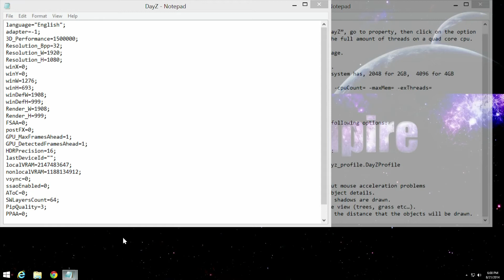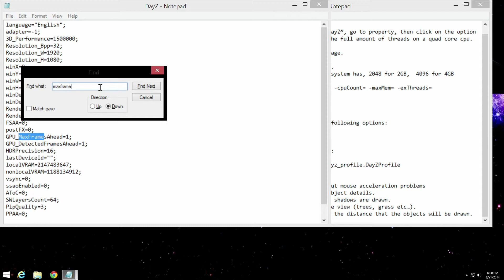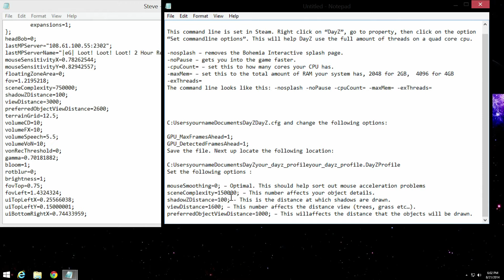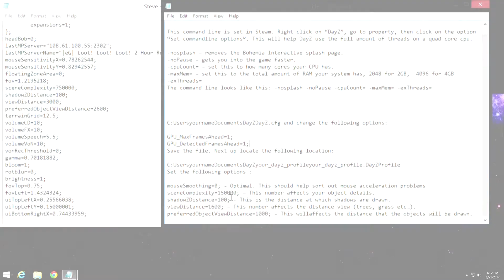DayZ Optimal Settings - Get More FPS! - GTX 780 TI Settings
My Video Card is a EVGA GTX 780 TI, these settings work the best for me.

Here are the settings for DayZ to get you some better FPS for those PVP encounters!

Command Line

This command line is set in Steam. Right click on “DayZ”, go to property, then click on the option “Set commandline options”. This will help DayZ use the full amount of threads on a quad core cpu.

-nosplash – removes the Bohemia Interactive splash page.
-noPause – gets you into the game faster.
-cpuCount=8 – set this to how many cores your CPU has.
-maxMem=8192 – set this to the total amount of RAM your system has, 2048 for 2GB,  4096 for 4GB
-exThreads=4
The command line looks like this: -nosplash -noPause -cpuCount=8 -maxMem=8192 -exThreads=4

Configuration Files

The following tweaks were found online and really helped with getting my FPS higher. First off locate the below file under the below location.

C:UsersyournameDocumentsDayZDayZ.cfg and change the following options:

GPU_MaxFramesAhead=1;
GPU_DetectedFramesAhead=1;
Save the file. Next up locate the following location:

C:UsersyournameDocumentsDayZyour_dayz_profileyour_dayz_profile.DayZProfile
Set the following options :

mouseSmoothing=0; – Optimal. This should help sort out mouse acceleration problems
sceneComplexity=150000; – This number affects your object details.
shadowZDistance=100; - This is the distance at which shadows are drawn.
viewDistance=1600; – This number affects the distance view (trees, grass etc…).
preferredObjectViewDistance=1000; – This willaffects the distance that the objects will be drawn.